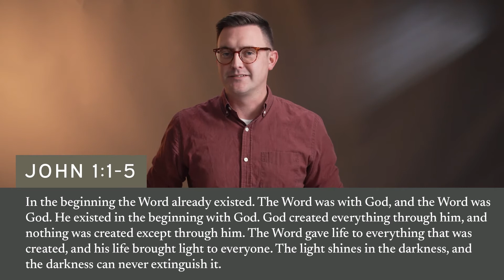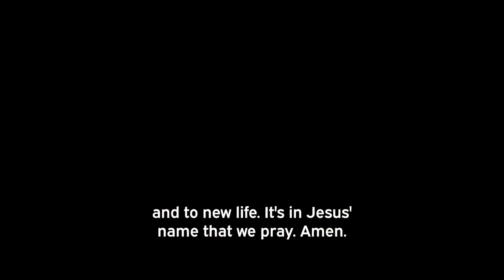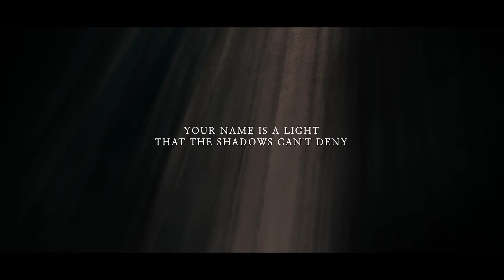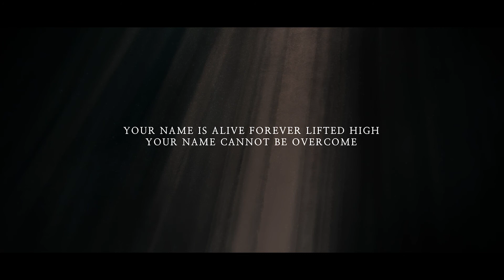Dark Saturday | Holy Week at Northeast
On this Dark Saturday, we remember the day after Jesus' crucifixion. Jesus, the light of the world, was dead. All that remained was darkness.

Life can feel like that sometimes, can't it? If you are walking in deep darkness, do not despair. Sunday is coming.

You're invited to worship with us tomorrow as we celebrate Easter. On Easter, we celebrate the resurrection of Jesus, the light of the world. Jesus, our hope in the darkness.

for service times and info. We hope to see you there!

Check out our videos to learn more about us, or visit us at necchurch.org.